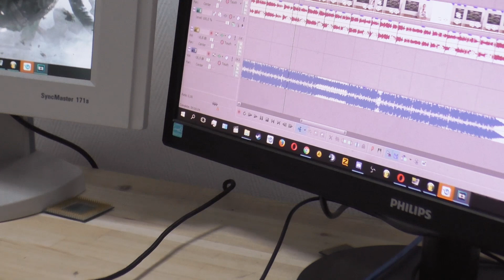Feixiang Audio DAC-X6 - отличная звуковая карта для хороших наушников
Обзор на китайский ЦАП - Feixiang Audio DAC-X6. Отличная замена недорогим звуковым картам, которая позволит выжать из вашей гарнитуры максимум.